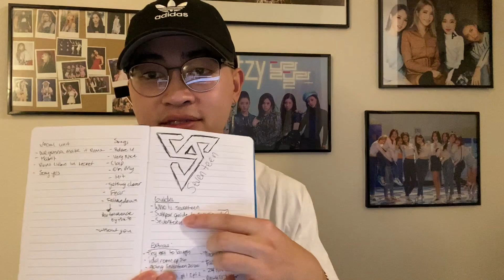Seventeen - Home, Thanks & My My Dance Practice Reaction | They are always so good!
Thank you for recommending these dance practices, they are amazing! & they give me a reason to listen to the songs again lol.

I really appreciate you taking me into the CARAT family and being so helpful along the way.

Time Stamps:

01:07 - Home Dance Practice
06:45 - Thanks Dance Practice
12:40 - My My Dance Practice

Hopefully you enjoy this reaction.